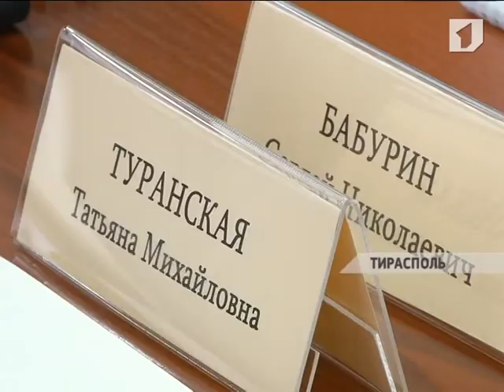Татьяна Туранская провела рабочую встречу с Сергеем Бабуриным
Председатель Правительства Татьяна Туранская провела рабочую встречу с председателем политической партии «Российский общенародный союз» Сергеем Бабуриным.  Главной темой встречи стало обсуждение не только внутренней политики  Приднестровья, но и укрепление межрегиональных связей с Россией.